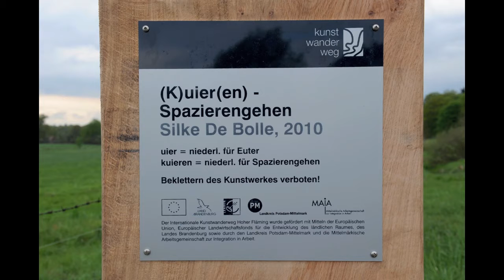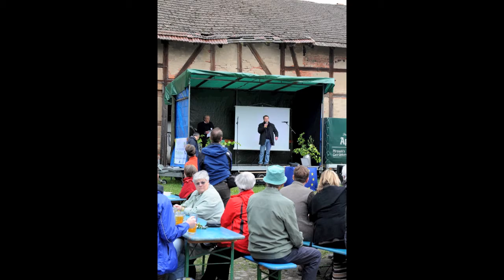(k)uier(en) - officiele opening